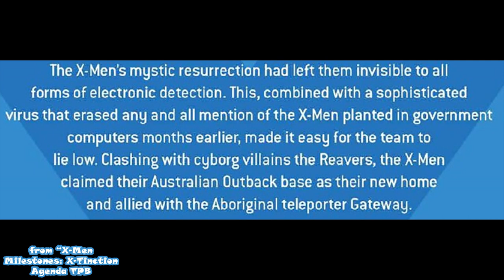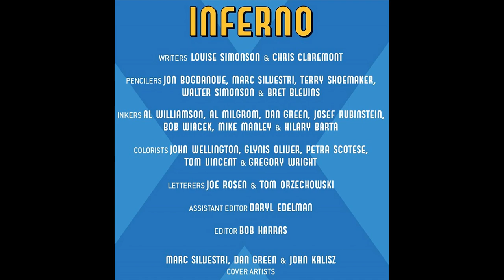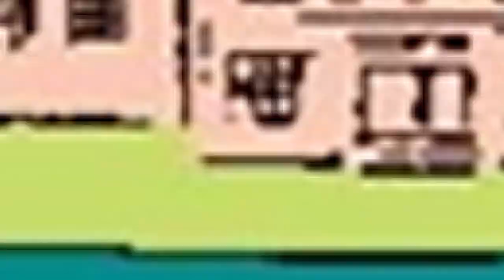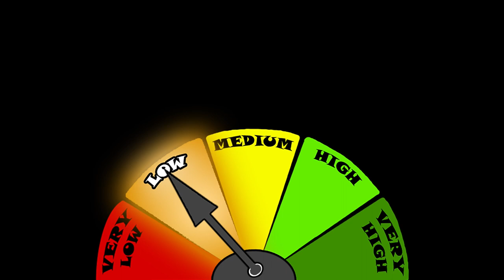X-Men: Inferno SERIES BREAKDOWN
Overview of the 1989 X-Men crossover event, Inferno! From Marvel Comics.

Chapters:
0:00 The way too long intro...
5:29 X-Terminators and New Mutants
18:37 X-Men and X-Factor
28:18 Breakdown